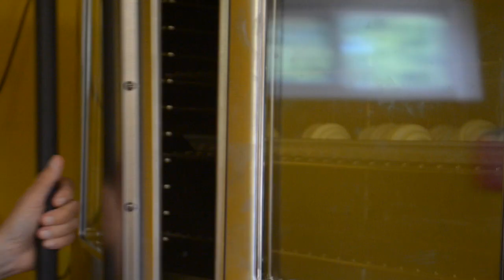Making Croissants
Watch as Carla, the head chef at MBar, Mystic, CT, works (her magic on) the dough she uses for her signature baked good: croissants. Buttery, flakey, delicious croissants.